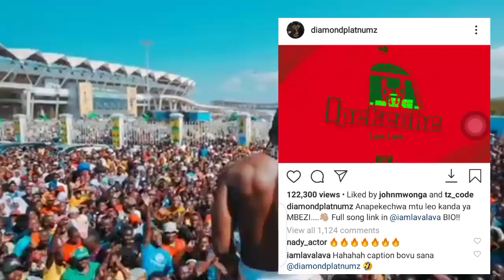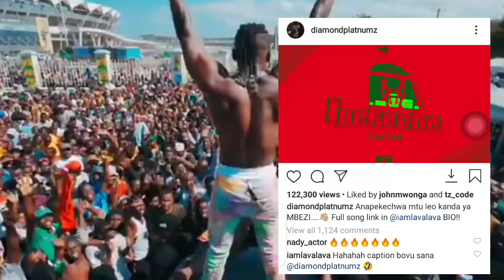KUMEKUCHA rasmi diamond amtambulisha mpenzi wake mpya, atimiza ndoto za kumaliza East Africa sasa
Harmonize Cook with Wemasepatu Apika dagaa wakizungu Ugali umedoda😂😂 /Toa maoni kama unajua kupika
Wema na Zari uso mwa uso hadi raha,Je wamaliza tofauti zao? Weka maoni yako hapa chini ya video hii

IMEVUJA TENA:Tanasha ft nandy-Kesho (official video)

Tazama Msanii mpya wasafi (WCB), umevutiwa na kipaji chake? Weka maoni yako hapa

Kwa hili Zuchu hatokufa tena kimuziki, baraka za mizimu, wazazi tazama full video hapa

Tazama ngoma mpya ya Alikiba akiwa anarekodi, Ampiga tena kijembe Diamond,Harmonize nae hajaachwa

harmonize hizi sasa sifa Albam mpya

Harmonize kwa mara ya kwanza Kumwonesha dharau diamond,Je mtazamaji kwa upande wako ni sawa?

Diamond ft Babalevo-Shusha (official video)